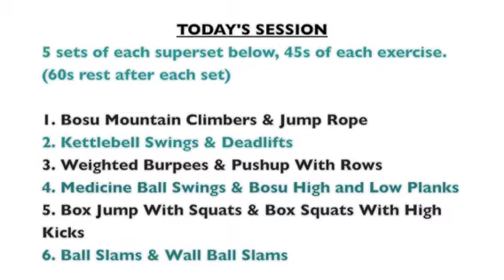A clip from today's HIIT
Dynamic ball slams.